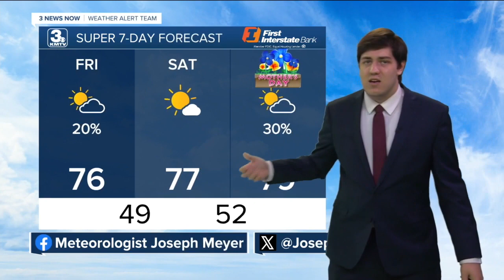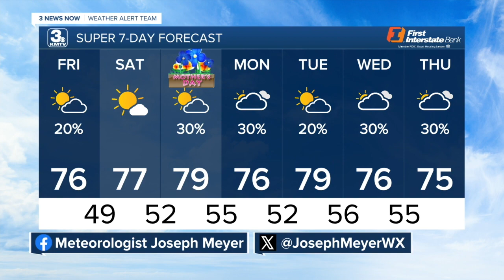Joseph's 5/9 Evening Forecast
Comfortable weather heading into the weekend